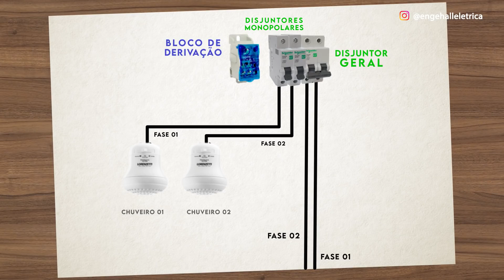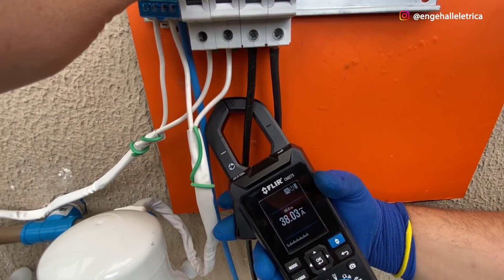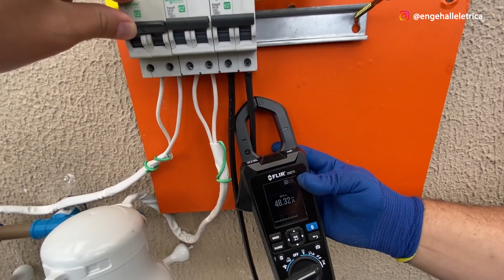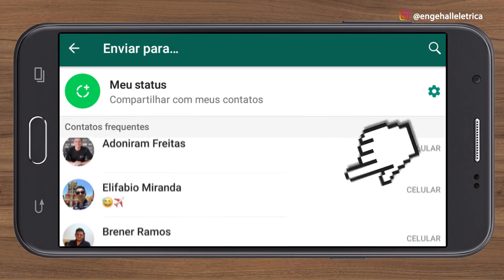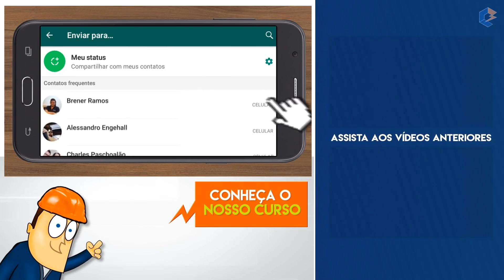Vou PROVAR na PRÁTICA O que é melhor, 2 chuveiros em 220V ou um em cada fase 127V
Fala meus queridos!!! Sejam todos muito bem vindos a mais um vídeo da série DICAS FLASH, aqui da Engehall.

Recebemos a seguinte pergunta de nosso aluno do curso Eletricista Profissional Breno de Freitas: “André, estou fazendo a parte elétrica de uma casa e o padrão lá é 220V bifásico. Nesta casa terá dois banheiros, sendo assim, o que é melhor, instalar em cada banheiro os chuveiros em 220V ou instalar em cada banheiro um chuveiro monofásico 127V, um em uma fase e outro na outra fase? Isso sobrecarrega o neutro? Isso dá alguma economia na conta de luz”

Nós preparamos um experimento prático com os dois chuveiros ligados em ambas tensões para mostrar toda teoria explicada conforme a realidade das nossas instalações, e ainda por cima fizemos uma conta que vai te mostrar uma economia de R$ 420,00 dá pra acreditar?

E aguenta firme, que ao longo da aula eu vou te mostrar, como você vai se tornar um eletricista profissional seguro e confiante após entrar para nosso grupo vip de whatsapp

Então meu querido, para responder nosso aluno precisamos esclarecer alguns pontos.
Pensando na tensão monofásica 127V, a potência máxima que iremos encontrar no mercado para um chuveiro elétrico será de 5500W.
Já quando temos uma residência com mais de uma fase, no caso do nosso aluno é bifásico, aí vamos encontrar resistências com potências maiores, 6800, 7500 e até 8800W a gente já  viu.

Só que, por questões didáticas, nosso experimento vai ser baseado na potência mais comum usada nas residências brasileiras, os chuveiros 5500W, tanto para 127 quanto para 220V.

Bom, para ver o consumo, vamos “recriar” esta montagem sugerida pelo nosso aluno. Vamos colocar uma alimentação bifásica com cabos 16mm e disjuntor geral bipolar de 63A, simulando um padrão de entrada. Ao lado terá dois disjuntores monopolares de 50A, um para cada chuveiro. Vamos usar um bloco de derivação para conectar os cabos de neutro e interligar os dois chuveiros primeiro em 127V para fazer as medições.

Depois de fazer o primeiro teste dos chuveiros em 127V vamos trocar os disjuntores monopolares para bipolar, trocar os resistores dos chuveiros e ligá-los agora em 220V para fazer o mesmo teste, bora ver como ficou!

Top os experimentos, né não?

Cabe lembrar que os resistores podem apresentar correntes diferentes conforme vimos no teste, isso está ligado às características de fabricação e também condições de cada instalação. Só que o mais importante do teste foi a análise da corrente nos condutores. Ligados em 127V cada fase ficou com a média de 38A e logicamente no neutro também tínhamos a circulação dos 38A, afinal as correntes não se somam.

Já em 220V, as fases ficaram com 48A afinal eram 24A por fase para cada chuveiro, mas  o neutro nessa ligação não foi usado. Ou seja, em uma instalação inteira, os chuveiros em 220V é a opção, já que o restante das cargas na maioria dos casos estarão ligadas em 127V, dessa forma o neutro fica “livre”  só para atender cargas monofásicas e assim temos um melhor equilíbrio das fases, estamos entendidos?

Mas calma que ainda não acabou porque eu vou provar na prática a afirmação que falei sobre a economia de 420,00 reais, porém já vou pedindo pra você clicar nessa setinha meio torta logo acima e compartilhar essa aula prática com ao menos um amigo seu via whatsapp aí, mostra pra ele que aqui na Engehall a gente tira as dúvidas na prática.

Porque agora vamos à parte de preço dos materiais, que é onde está a economia!

Quando temos um chuveiro monofásico 127V com potência de 5500W, a corrente que este chuveiro consome será de 43A, ou seja, precisamos instalar um disjuntor de 50A no QDC e levar 3 pernas ou vias de cabo 10mm² até cada um destes chuveiros.

Se você optar por colocar os mesmos chuveiros 5500W em 220V, a corrente de cada um vai dar 25A, então um cabo 4mm² na maioria dos casos vai suportar tranquilamente. Isso na maioria dos casos, mas é preciso dimensionar, tem queda de tensão e outros fatores a ser levado em conta.

Mas, digo mais, nas minhas obras já faço uma previsão de um chuveiro de 7500W em 220V, aí na maioria das vezes dá cabo 6mm², só que mesmo assim fica bem mais barato o material para chuveiros em 220V do que em 127V.